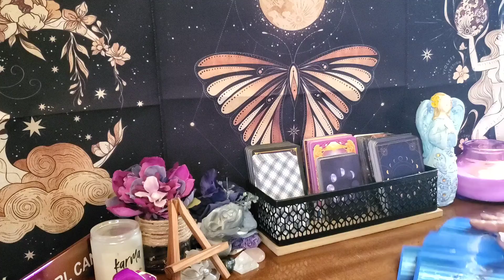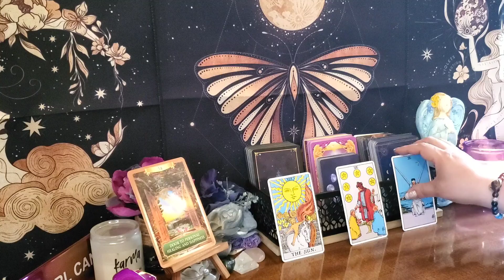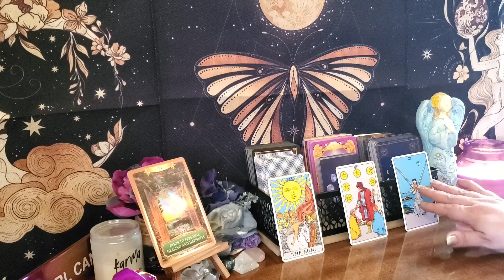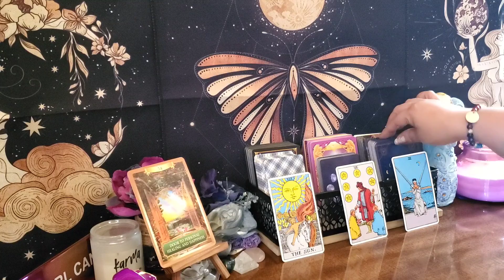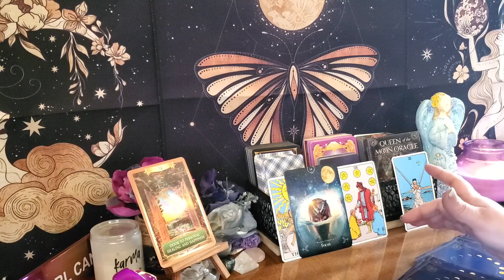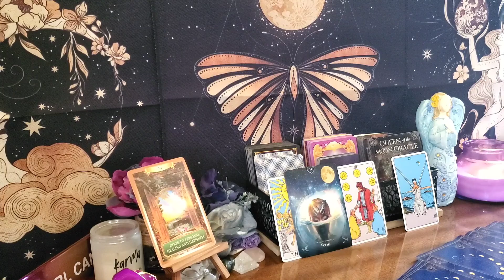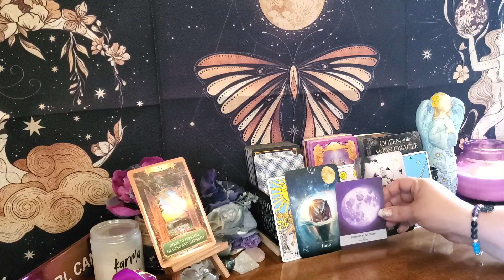Pisces January 2021 Guidance Tarot 01/10-01/16 ~ The universe helps you decide!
Pisces the decision gets made, now is the time to move forward!

Pisces January 2021 Guidance Tarot 01/10-01/16

This is a general guidance reading for Pisces the week of 01/10/21 - 01/16/21.  This guidance could offer help with your spiritual healing and growth, and possibly help you view your options in a different light. This guidance is meant to help you make more peaceful and loving decisions throughout your week.

or